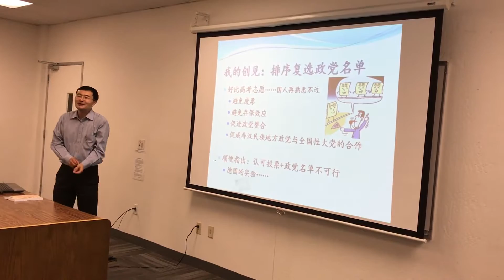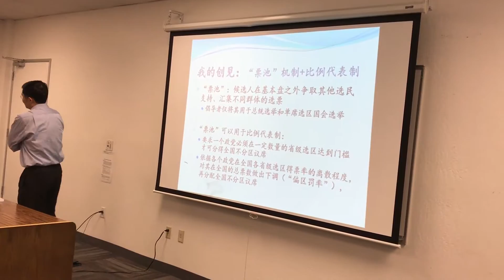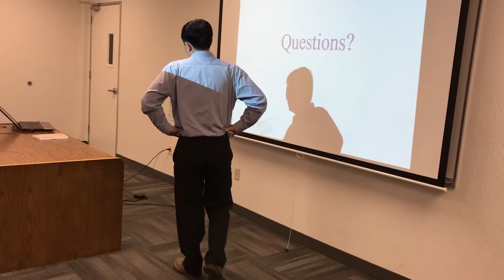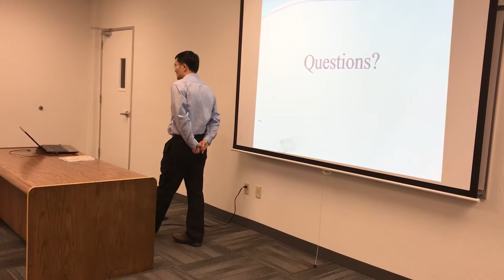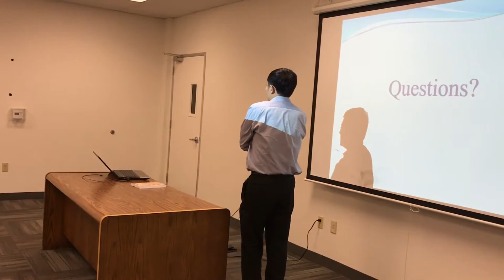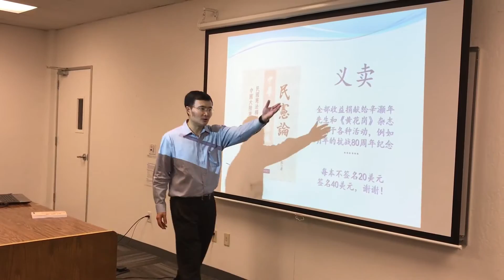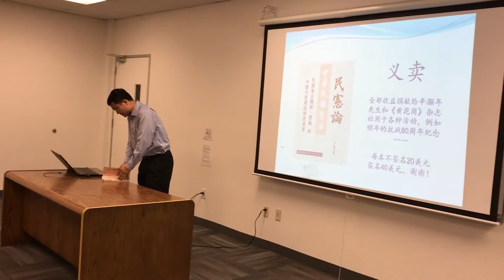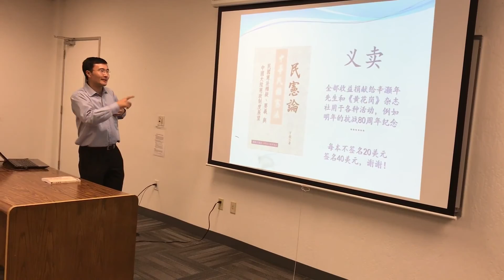谷雨书苑第八十五期 -——选举制度探秘 (4) by 丁毅